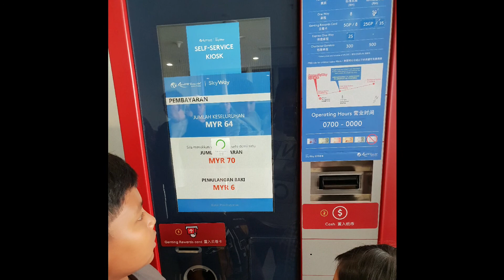Cable car Genting Highlands